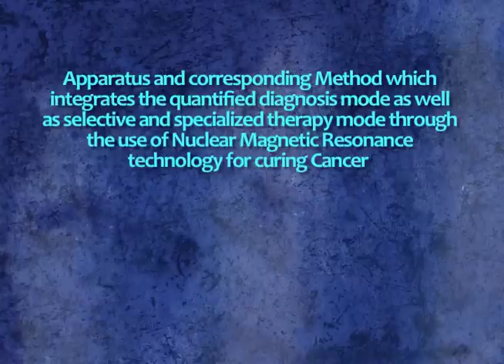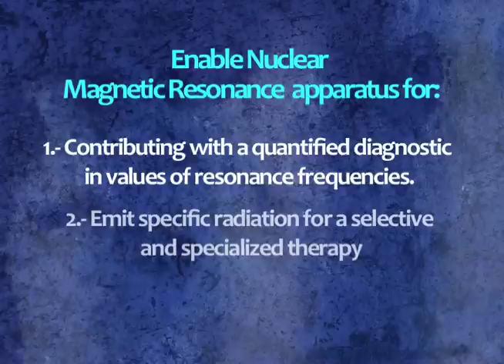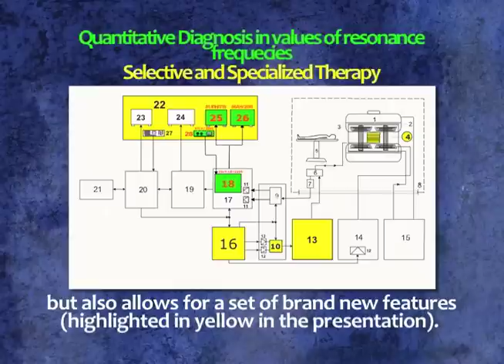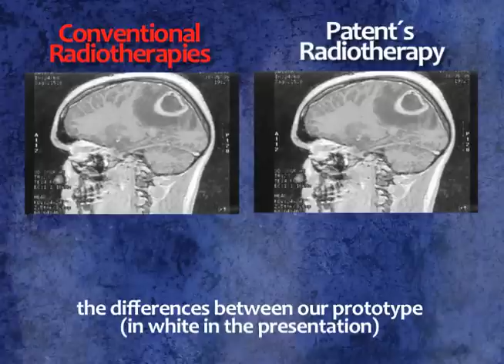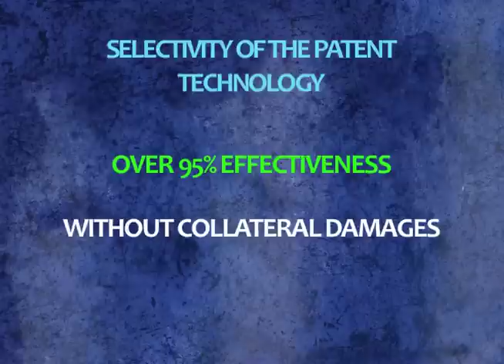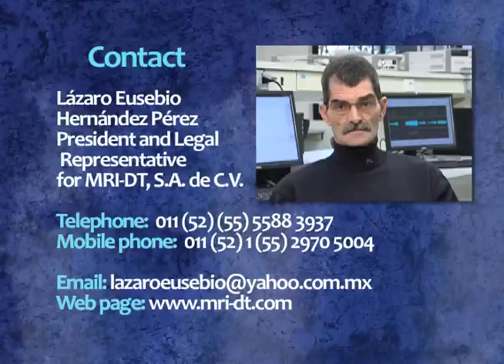MRI-DT & Lázaro Eusebio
Nuclear Magnetic Resonance Device Project